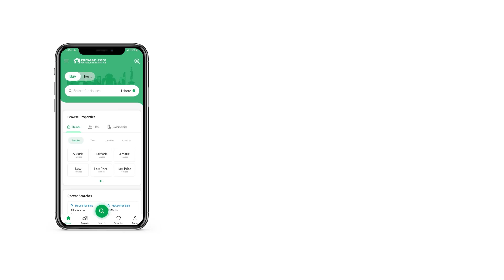3.2 MARLA BUILDING FOR SALE IN SHAHDARA LAHORE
3.25 Marla Commercial Building Is Available For Sale In Shahdara Lahore.

Main Bazaar Wandala Road Shahdara Lahore.
Measurements 15* 50.
Near 70 canal family park.